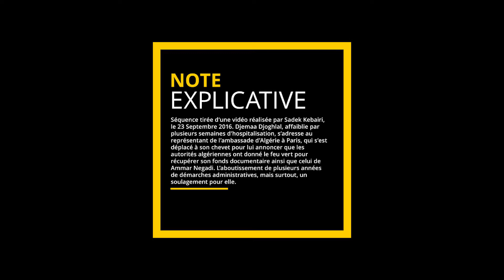Djemaa Djoghlal s'exprime concernant son fonds documentaire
Séquence tirée d’une vidéo réalisée par Sadek Kebairi, le 23 Septembre 2016. Djemaa Djoghlal, affaiblie par plusieurs semaines d’hospitalisation, s’adresse au représentant de l’ambassade d’Algérie à Paris, qui s’est déplacé à son chevet pour lui annoncer que les autorités algériennes ont donné le feu vert pour récupérer son fonds documentaire ainsi que celui de Ammar Negadi. L’aboutissement de plusieurs années de démarches administratives, mais surtout, un soulagement pour elle.